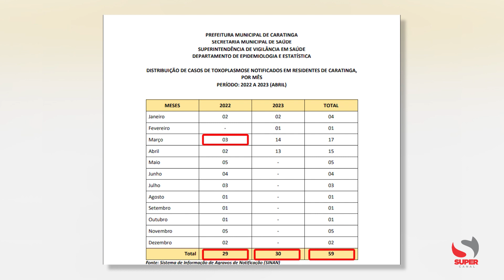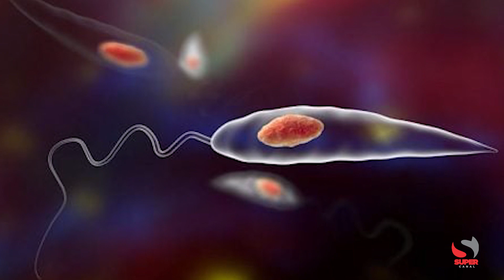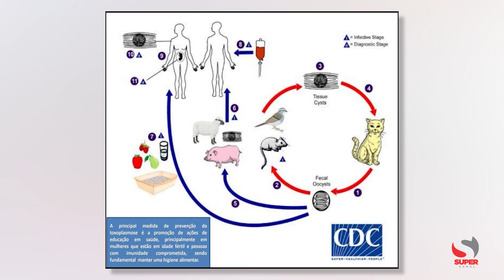Segundo Departamento de Epidemiologia e Estatística não há risco de surto de toxoplasmose em Ctga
Segundo Departamento de Epidemiologia e Estatística não há risco de surto de toxoplasmose em Caratinga

A Secretaria Municipal de Saúde, por meio do Departamento de Epidemiologia e Estatística, divulgou o perfil epidemiológico da toxoplasmose no município de Caratinga. A análise foi feita no período de 2022 a abril de 2023.

Segundo dados, em 2022 foram 29 casos notificados da doença no município, já em 2023, até o momento 30 casos foram notificados. Nos últimos dois anos, 59 casos foram registrados.

Importante observar que no mês de março de 2022 apenas 03 casos haviam sido notificados, já em 2023 14 casos, no mês de abril de 2022, 02 casos notificados e em abril de 2023, 13 casos.

Em coletiva de imprensa, concedida pelo enfermeiro epidemiológico, Paulo Henrique, foi salientado que não há riscos de surto de toxoplasmose na cidade.

A toxoplasmose é uma zoonose, uma doença transmitida por animais, em especial os gatos. O agente etiológico da doença é o toxoplasma gondii, um protozoário. É uma doença cosmopolita, 70 a 95% da população mundial teve contato com a toxoplasmose e desta forma criou anticorpos.

De acordo com o enfermeiro epidemiológico, o quadro clínico da doença é variado, em alguns casos a pessoa não possui sintomas, em outros, poucos sintomas e há casos mais graves.

Paulo Henrique salienta que na gravidez, caso a mulher contraia a toxoplasmose, o bebê pode ser afetado. O enfermeiro pontua que durante a gravidez a doença não apresenta sintomas, por este motivo, no pré-natal, é realizado o teste de toxoplasmose.

O diagnóstico da doença é feito por meio dos testes sorológicos e clínicos. Na oportunidade, Paulo destacou as formas de transmissão da toxoplasmose.

Em virtude do aumento de casos de toxoplasmose no município de Caratinga nos últimos 02 anos, atendidos em consultórios médicos e notificados pelos laboratórios particulares após busca ativa, a Superintendência de Vigilância em Saúde, alerta sobre a obrigatoriedade da notificação em todas as Unidades Básicas de Saúde, hospitais, laboratórios e consultórios médicos.